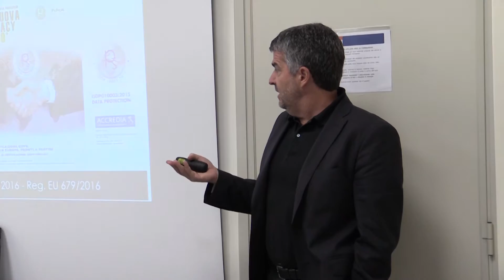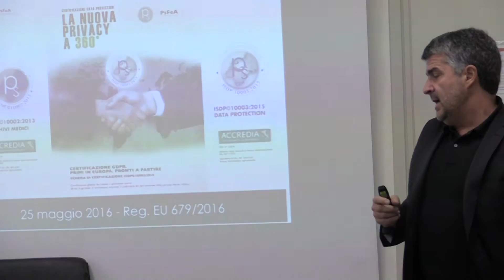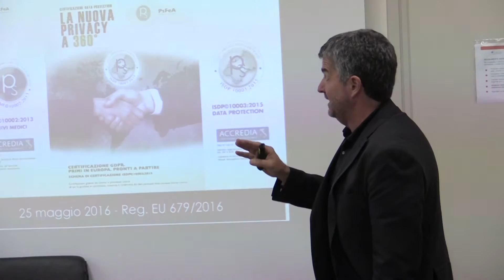Evento OIC: Il nuovo regolamento europeo privacy. Intervista a Riccardo Giannetti (Fs FeA)